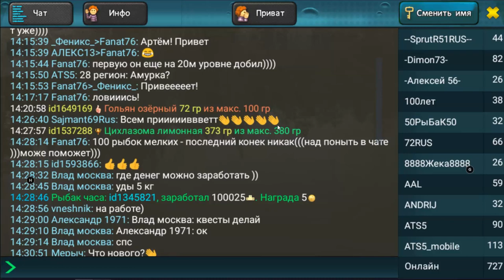Стоит ли играть в World of Fishers в 2020 году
Хотите узнать, стоит ли проект World of Fishers вашего времени в 2020 году? В этом видео я по косточкам разберу полностью весь проект от и до, осветив его положительные стороны и отрицательные, после чего вы сами сделаете видео о качестве игры. Интересно? Тогда смотрите скорей видео стоит ли играть в World of Fishers в 2020 году и готов ли ты присоединится к таким как мы!

О игре:

Ловите 1314 видов рыб в хардкорной мобильной рыбалке.
Симулятор, для рыбаков, которые не могут попасть на
реальную рыбалку! Скачайте рыбалку, соревнуйтесь,
общайтесь с другими реальными игроками. Начните с пескарей
и окуней на озере и дойдите до охоты на белую акулу-людоеда
в самых экзотических местах планеты! Наша рыбалка это:

• Игра создана с экспертной помощью реальных рыбаков
• Реальные повадки и характеристики рыб, поведения которых
описывали рыболовы и ихтиологи
• Более 5 лет сбора полной информации по рыбам и их
обитанию
• Рыбалка по всему миру, на известных и редких водоемах
• Только для хардкорных рыбаков, которых не пугают сложности
реальной рыбалки!
• Рыбачьте на поплавочные, донные (фидер) и спиннинговые
снасти
• Игра без поломок снастей, износа и прочности предметов
• Все снасти вечные
• Большой спектр погодных условий планеты, клёв рыбы
зависит от него
• Смена: утро, день, вечер. ночь. Клёв рыбы зависит от времени
• Сотни реальных наживок и блёсен
• Сотни рыболовных снастей
• Полноценная RPG-система
• Многоуровневое и многопрофильное развитие персонажа
• 1000+ многообразных квестов, более 5000 заданий, со своими
наградами и бонусами
• 36 разнообразных NPC и многоразовые задачи
• 42 перка с многоуровневыми бонусами
• 56 медалей с 10-ю степенями, за выполнения каждого
условия - награда
• 44 турнира с разными условиями заданий и наградами
• Блокнот, альманах по рыбам, водоемам и наживкам. Вся
информация по рыбалке
• Пьедестал, Соревновательная часть игры для лучших игроков
в пяти номинациях
• Сокровища. Вылавливайте богатства вместе с рыбой
• Экспедиции - вылавливайте зачётные экземпляры всех видов
рыб на водоеме и получайте награду
• Каждый день бонусы для игроков
• Удобный чат для общения рыболовов
• Высокий онлайн
• Без рекламы
• Техподдержка разработчиками
• Много красивой анимации, некоторая с секретами и подарками
• Онлайн игра, а значит есть соревнования между игроками, нет
читеров, есть защита от ботов
• Частое обновление рыбалки с дополнениями новых игровых
возможностей, рыб и водоёмов
Google
• Бонус на вылов в сутки первой рыбы каждого вида (х2 деньги,
х2 опыт). 1301 рыб!
• Бонус на вылов зачётной рыбы (x3 деньги), Легендарных рыб
(х5 деньги, х5 опыт), Древних рыб (х10 деньги, х10 опыт),
Левиафан (х25 деньги, х25 опыт), Альфа (х100 деньги, х100
опыт)
• Две реферальные системы, как дополнительный заработок
рыбакам
• Рыбак часа, будь лучшим каждый час, награда
• Много других бонусов и возможностей
• Игра создана в Германии
• Рыбалка на русском языке
• Ловите на ПК с одной базой аккаунтов
• Рыбачьте на IOS с одной базой аккаунтов
• Рыбалка на Андроид (Android) версии от 2.3

"Мир рыбаков" - это отличная мобильная игра о рыбалке,
лучшая возможность половить рыбу на планшете или
телефоне. Приглашайте друзей и рыбаков, чтобы рыбачить
онлайн вместе. Общаться на русском языке в живом чате,
получать бонусы за друзей, ловить окуней, акул, крокодилов и
других морских/речных/озёрных рыб/земноводных.

Список водоемов игры

Реки:
Днепр
Сенна
Колорадо
Нил
Дунай
Миссисипи
Шатт-эль-Араб
Волга
Юкон
Янцзы
Амазонка
Чаупхрая
Припять
Омолон
Амур
Кламат
Бенито

Озёра:
Дав
Анси
Гарда
Иссык-Куль
Байкал
Ладожское
Кёнигсзее
Европейское
Анреаль
Ранко
Рыбная ферма
Хубсугул

Морские:
Северо-Ледовитый Океан
Новая Зеландия
Морской заповедник
Средиземное море
Галапагосские о-ва
Сиамский залив

Спецводоемы:
Лапландия (озеро в Финляндии) - на акции